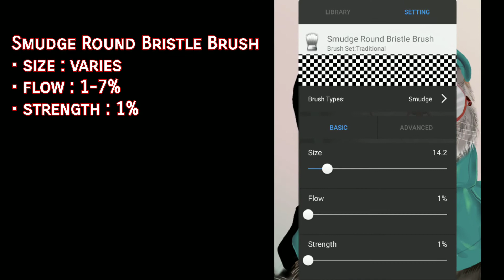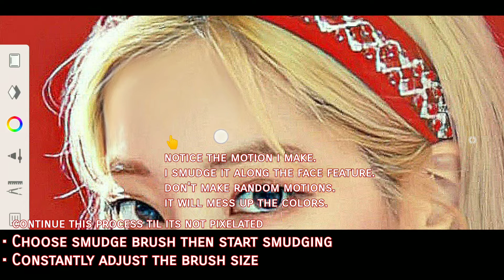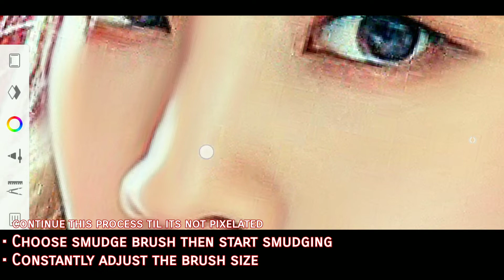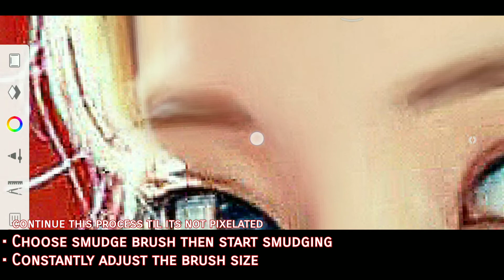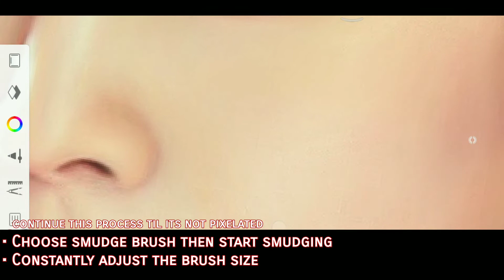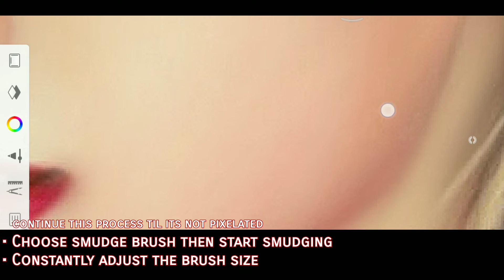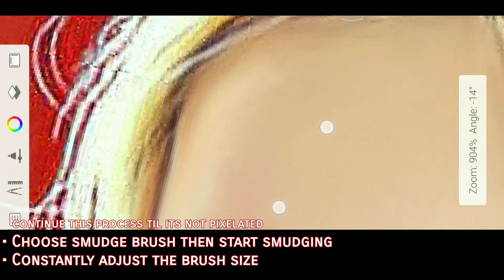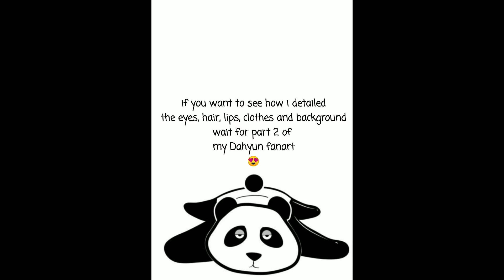Easy way to smudge | Step-by-step tutorial for beginners | Dahyun Twice Fanart - part 1 | San Check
This is a step-by-step tutorial on how to smudge skin featuring Twice - Dahyun. Make your photos better with this easy tutorial.

In this video I will show you how I edit or draw in my android phone without stylus. The application used is Autodesk Sketchbook.